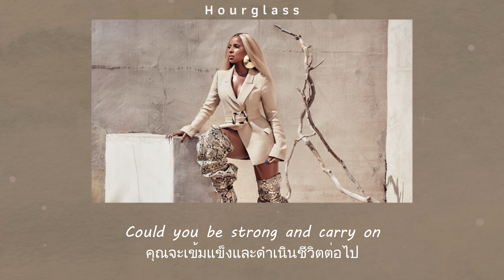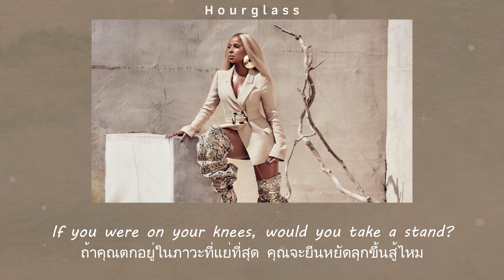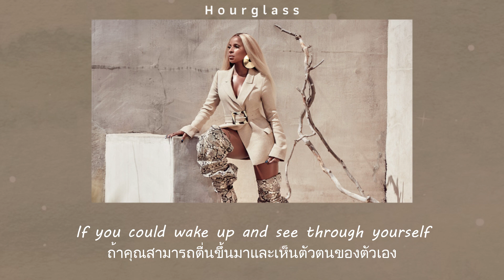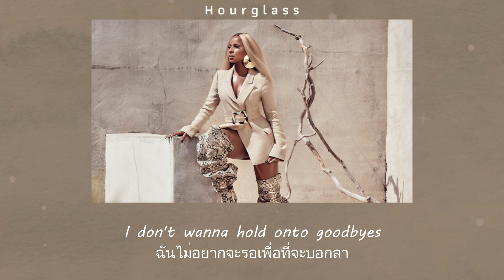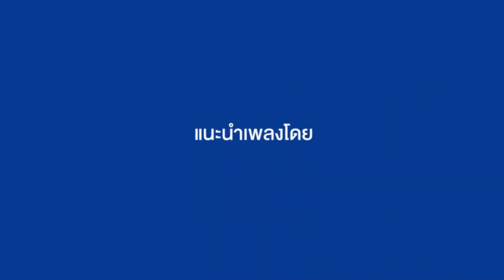แปลเพลง Hourglass - Mary J. Blige (Thaisub ความหมาย ซับไทย)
สามารถรับชม Thaisub เนื้อเพลง Hourglass - Mary J. Blige และ คำแปล ในรูปแบบ Web Page ได้ที่